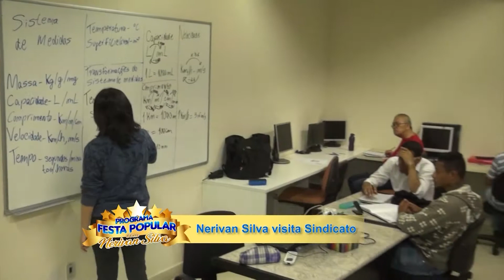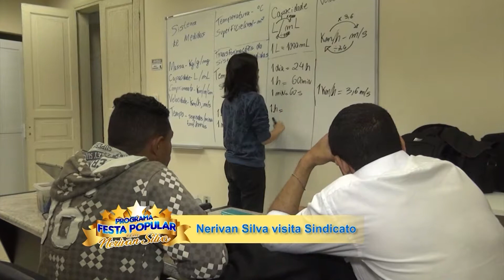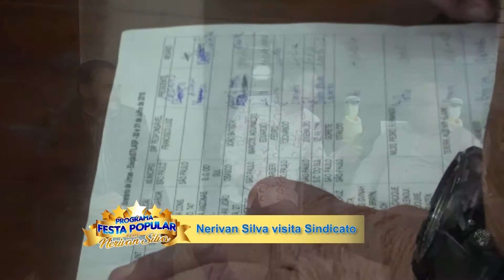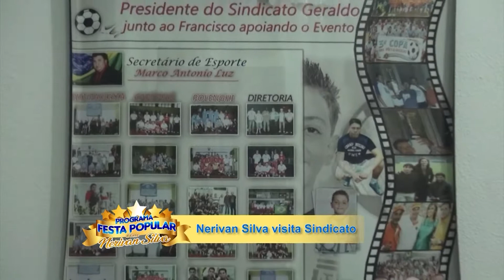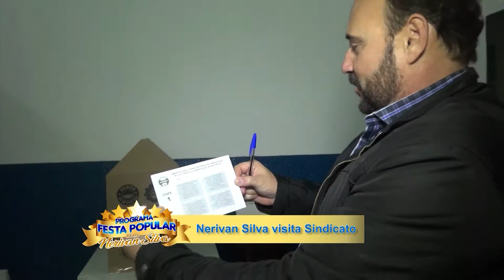NERIVAN SILVA VISITA SINDICATO